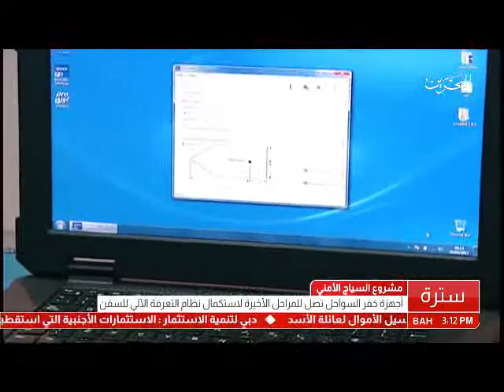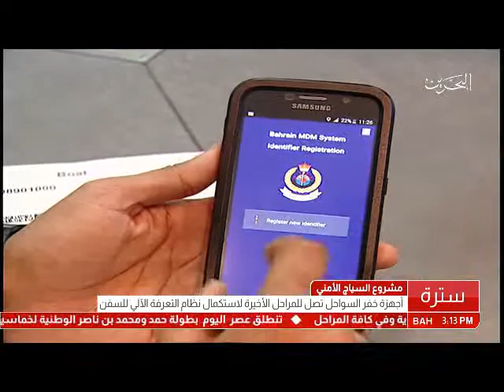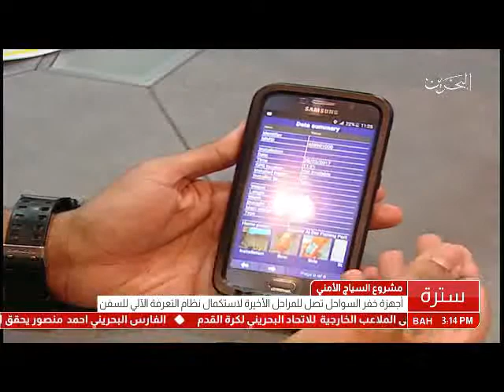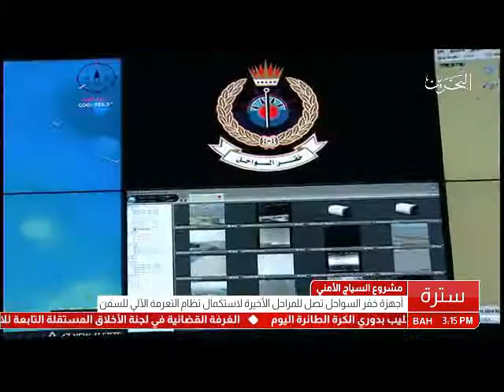البحرين: تقرير: مشروع السياج الأمني